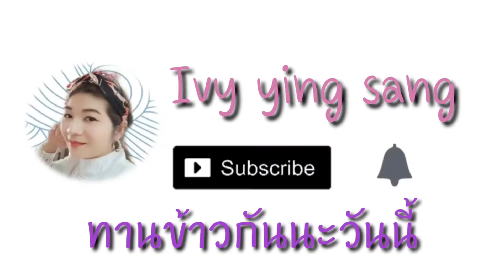ทานข้าวนอกบ้านมื้อแรก สปาเก็ตตี้ซอสทะเล | Ivy ying sang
หลังจากที่เก็บตัวอยู่บ้าน ได้ออกมาทำธุระ และทานอาหารนอกบ้านเป็นครั้งแรก แต่ก็ยัง คง นั่งแยกโต๊ะกัน อยู่